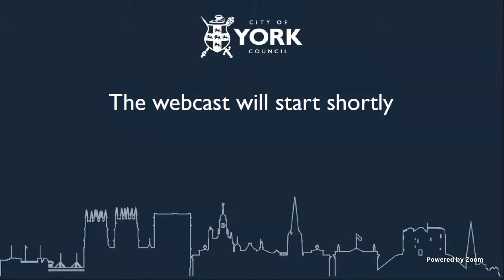Planning Committee B, 1 September 2022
AGENDA
1. Declarations of Interest - 01:13
2. Minutes - 02:33
3. Public Participation - 03:38
4. Plans List - 03:46
   a) Former Storage Facility Site, Derwent Valley Industrial Estate, Dunnington, York [21/02601/FULM]  - 03:46
   b) Northminster Business Park, Harwood Road, Upper Poppleton, York [22/00794/FUL] - 17:44
   c) Minster Stoneyard, 4 Deangate, York, YO1 7JA [22/00788/FUL] - 42:20
   d) Minster Stoneyard, 4 Deangate, York, YO1 7JA [22/00789/LBC] - 42:58
   e) The Deanery, Minster Yard, York, YO1 7JQ [22/00803/FUL] - 01:11:24
   f) The Deanery, Minster Yard, York, YO1 7JQ [22/00804/LBC] - 01:11:24
5. Urgent Business - 01:46:55